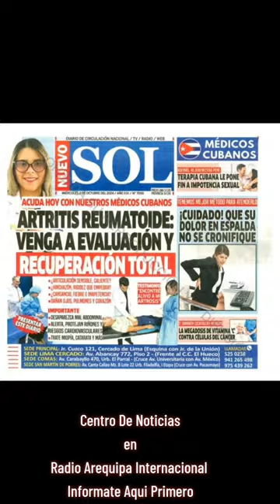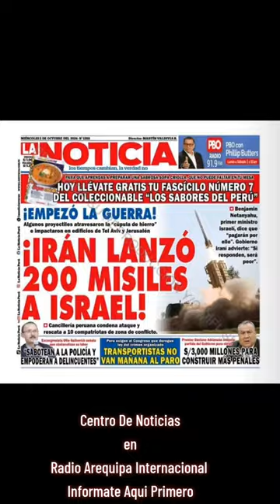Centro De NoticiasRadio Arequipa Internacional 🌐